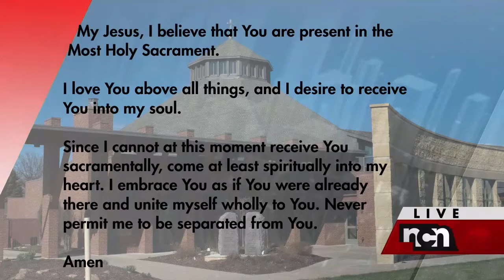St Isidore's Monday Morning Mass 7/5 Please Like, Share & Subscribe for more Faith-Filled content!